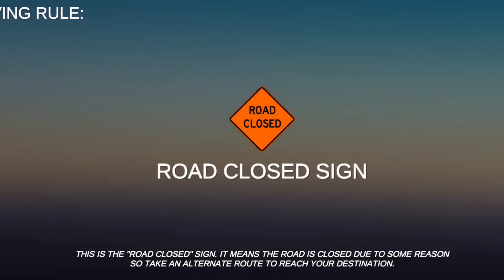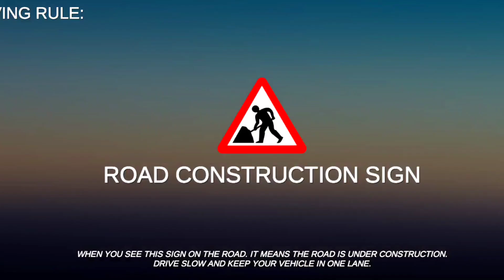Following Traffic rules || City Driving School Car 3d || Android gameplay || part - 8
Following Traffic rules || City Driving School Car || Car Parking Simulator games || Android gameplay part - 8

Your quary:-
gameplay
android gameplay
Driving school car
android game
School car driving gameplay
Car driving simulator
Car simulator
games
Full hd quality game
Cars like gta5
game
parking games
driving simulator
City driving school car
mobile games
parking game
car parking games
main road
games
driving games

Play car games in car driving school simulator & perfect car parking games skill

The most challenging car driving school and parking simulator game of 2021
Now you can get entertainment for hours by playing city driving school simulator the best car parking games on your smart device. Parking and driving game will be provided with the multiple luxury, turbo and sports cars. City driving school simulator will built top driving skills in you in no time such as steering, breaking, acceleration, hurdle avoidance etc.
 Are you too lazy to go to city driving school or academy? After spending a little time you will be able to master the car driving skills by playing the simulation of city car parking game-s of 2017.

Start the engine, wear the seat belt, manual transmission, auto transmission, traffic lanes, traffic signals, traffic rules and learn all the other basic instructions and become a professional driver. The populated roads of urban city are filled with monster vehicles (buses, trucks etc.) and traffic police is making sure that no one breaks the rule and remains safe. After driving school  simulator game you know that driving a racing car is not a great challenge but to master parking is even a greater challenge. You will drive the best sports cars around city, corners, obstacles, and parking with speed .It’s a great practice for you to park your racing car in real life.

City learning driving academy always ensures safety and guidelines given by police, and don’t appreciate the crazy adventure, like track stunts or drifting to be a mad king. So watch out for the traffic and traffic lights as you are racing against time.
After driving and parking all sports cars, muscle cars and modern cars you are the legend of the road!
You can improve your driving skills by enjoying city car parking 3d!

Features:
 • Stunningly amazing city car parking 3D environment, with flyover bridges and freeways all covered in this city driving school simulator 2017.
 • Great and realistic physics.
 • AI traffic and traffic lights, keeping you honest on the road.
 • Thrilling and exciting missions
 • Game starts with driving and street parking lesson through instructor.
 • Get your driver license only on completion of all testing modes in the final test.
 • Effective city traffic lights and roundabouts are all in place.
 • Realistic damage system. Do not crash the car.
 • Smooth Tilt, buttons and steering controls are intelligently designed for this city driving school simulator game.
 • Demo presented before the street car parking levels.

Thank you guys for watching🥰 - Laika Kids Tv